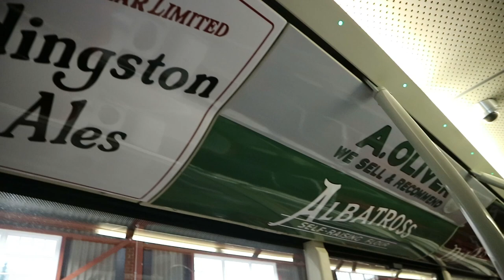Northern General Transport Bus Depot Official Opening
The new Northern General Transport Bus Depot has opened its doors at Beamish, The Living Museum of the North today (Friday, 22nd November) – helping to preserve transport heritage and engineering skills, along with the century-old Northern name.

The depot and workshop, which is part of the £20million Remaking Beamish project, is home to the museum’s growing fleet of buses and will allow visitors to watch engineering work on historic vehicles.

Learning activities in science, technology, engineering and maths (STEM) will take place at the bus depot and apprenticeships will ensure that heritage engineering skills are passed on.

Paul Jarman, Assistant Director – Design, Transport and Industry, said: “We are thrilled to be opening the Northern General Transport Bus Depot at Beamish. With the incredible growth in visitor numbers over the past decade we have been expanding our fleet of period vehicles to meet rising demand.

“The new bus depot and associated workshop has been created to support this growth and we’re now lucky to have one of the best facilities in any museum in the UK for maintaining our fleet.

“We’d like to thank our funders and supporters who are helping us preserve the region’s heritage, including transport heritage, for future generations.”

The depot has been supported by The National Lottery Heritage Fund, Go North East and The Reece Foundation, along with local, regional and national trusts and foundations, the Friends of Beamish and the Business Friends of Beamish.

The Northern General Transport Company’s first buses began running in 1913 and the name has been preserved in the new depot. The company later became Go-Ahead Northern and then Go North East. Around 175,000 journeys are made on Go North East buses every day around the region.

Martijn Gilbert, Managing Director at Go North East, said: “We're delighted to see the opening of the Northern General Transport Bus Depot at Beamish Museum. As a long-standing partner, it's great to have been involved in this exciting project and to see everyone's hard work come to fruition.

“Having operated buses in the North East for over 100 years, starting out way back in 1913, connecting communities and being a major employer particularly in areas close to Beamish, including Chester-le-Street, Stanley and Consett, it's fitting that we're supporting the museum with their new bus depot, which also forms an important part of keeping our history alive."

The Reece Foundation aims to inspire the next generation of North East engineers and, to date, has pledged £720,000 to support the museum’s STEM learning programme.

Anne Reece, Chair of The Reece Foundation, said: “The Reece Foundation is pleased to support this ambitious new addition to Beamish, which will bring engineering to life for the thousands of young people and their families who visit the attraction every year.

"The trustees hope our contribution will enable the museum to continue to expand its work preserving the region’s rich industrial history while highlighting the importance of engineering in the future and the exciting careers that studying STEM can offer."

Thanks to the money raised by National Lottery players, the Remaking Beamish project has been awarded £10.9million by The National Lottery Heritage Fund.

David Renwick, Director, England, North, The National Lottery Heritage Fund, said: “It’s great to see this milestone in the Remaking Beamish project take place. We’re really proud that our investment will not only showcase transport heritage of the North East, but also help to inspire the next generation of engineers and scientists through the fantastic learning programme.”

The Remaking Beamish project is the biggest development in the museum’s history and includes a 1950s Town, with the newly-opened welfare hall, as well as plans for houses, shops, a cinema, cafe and bowling green. Aged miners’ homes will provide a centre for older people, including those living with dementia. There will also be a 1950s Farm and expansion of the Georgian area, including Joe the Quilter’s cottage and an inn where visitors can stay overnight.

To find out more about visiting Beamish, including opening times,